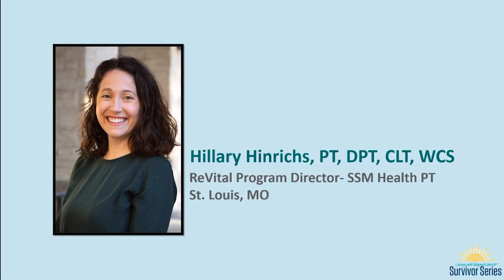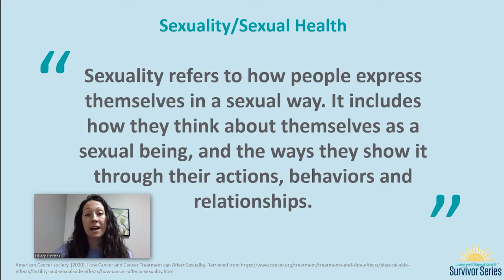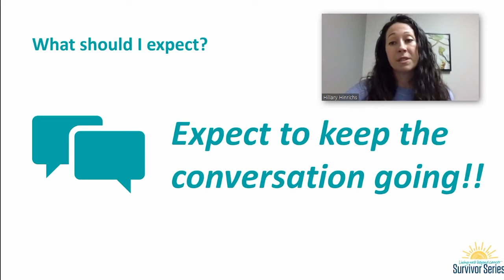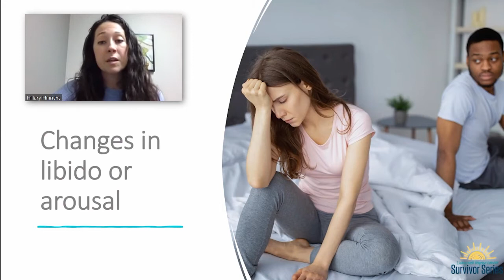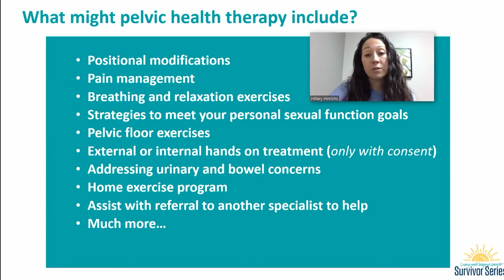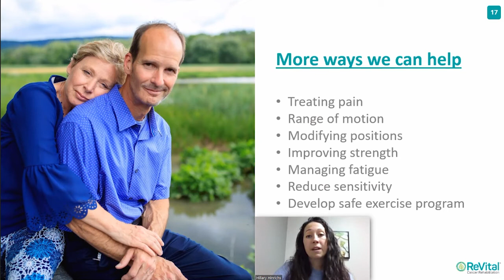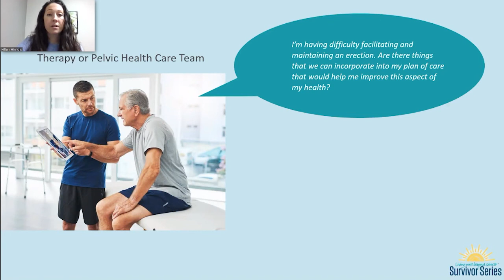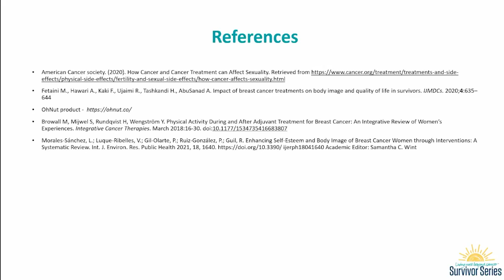ReVital - LWBC - Lets talk about sex and cancer